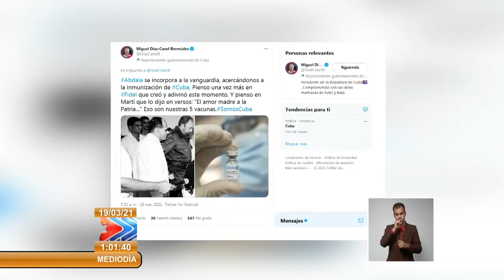Destaca presidente de Cuba avances del candidato vacunal Abdala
El presidente de la República de Cuba, Miguel Díaz-Canel, destacó el avance a la fase III de ensayos clínicos del CandidatoVacunal contra la COVID19, Abdala, desarrollado por el Centro de Ingeniería Genética y Biotecnología.